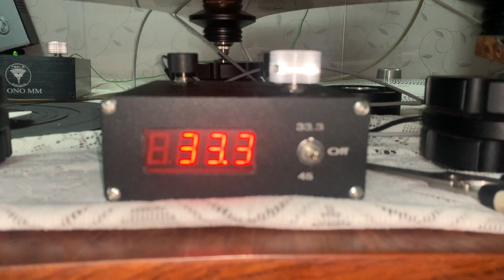linear traking tonearm 🇻🇳